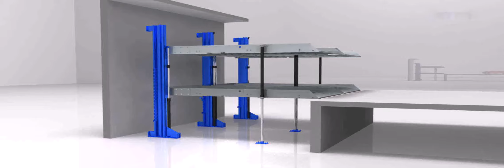Cantilevel Pit Design Parking Lift for 4 Sedans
Autoparking

Alibaba ID: myautoparking